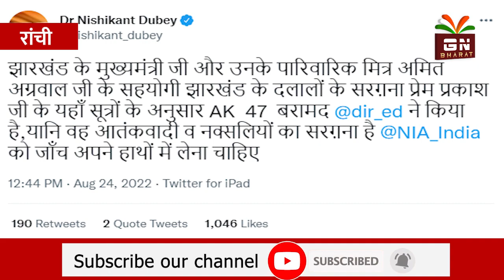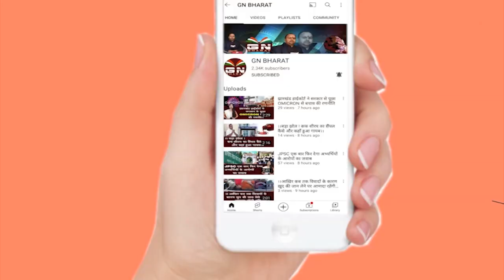प्रेम प्रकाश के घर में दो AK-47 मिलने पर BJP सांसद निशिकांत दुबे के ट्वीट से मचा हाहाकार